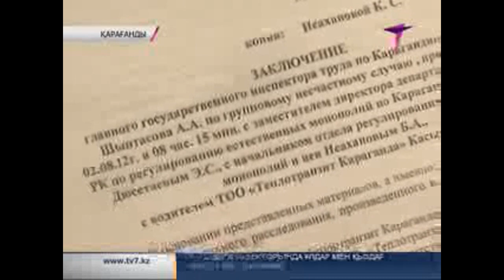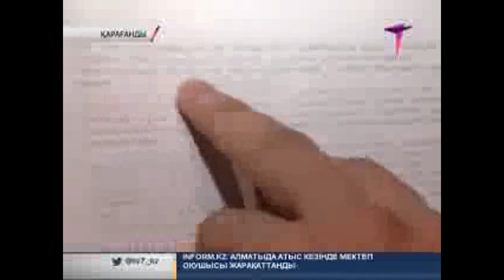Жесір келіншек өтемақы талап етуде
Табиғи монополияларды реттеу агенттігінің Қарағандыдағы департаменті бұрынғы қызметкердің артында қалған жесір әйелімен соттасып жатыр. Өткен жылы іс-сапарға бара жатқан жерінде бөлім бастығы жол апатынан көз жұмған. Енді сол марқұмның зайыбы жұмыс берушіні жауапқа тартпақшы. Алайда, мекеме басшылығы бұрынғы қызметкерінің қазасын мойынына алудан бас тартып отыр.